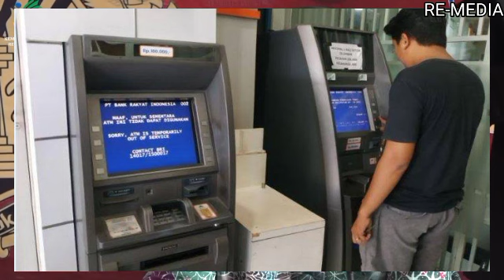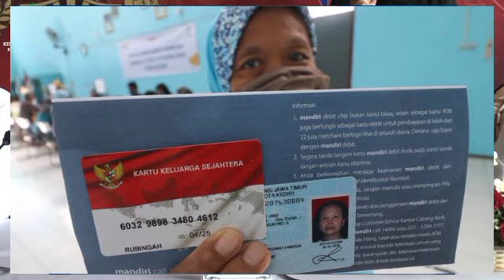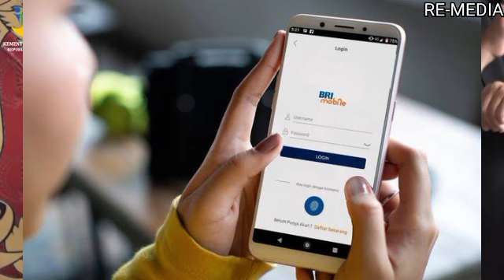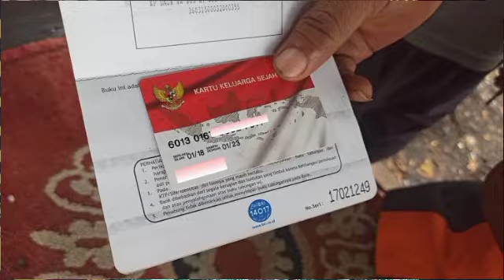Jadwal resmi PKH Tahap 4 Cara cek hari dan jam berapa PKH tahap 4 cair ke rekening kks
Cara cek hari dan jam berapa PKH tahap 4 cair ke rekening kks,

Rejeki tambahan 600rb dari ranno entertainment

carabukablokiranbpumpnmmekar
cara cek pkh tahap 4,
info pkh,
kabar pkh,
bst,
INFORMASI TERBARU UNTUK NASABAH PNM MEKAAR DARI BANK BNI,
INFORMASI JADWAL PEMBUKAAN BPUM 1.2 JUTA TAHAP 3 NASABAH PNM MEKAAR,
INFORMASI TERBARU PENYALURAN BPUM 1.2 JUTA NASABAH PNM MEKAAR,

CARA CEK BANPRES UMKM 1.2 JUTA TAHAP 3 NASABAH PNM MEKAAR LEWAT HP,
JADWAL PEMBUKAAN DAN PENCAIRAN BPUM 1.2 JUTA TAHAP 3,
SURAT EDARAN PENCAIRAN BPUM 1.2 JUTA DARI BANK BNI UNTUK NASABAH PNM MEKAAR,
JADWAL PEMBUKAAN BLOKIR BPUM 1.2 JUTA NASABAH PNM MEKAAR,
PENCAIRAN BPUM 1.2 JUTA NASABAH PNM MEKAAR DIHENTIKAN BANK BNI,
BANPRES UMKM 1.2 JUTA BASABAH PNM MEKAAR SUDAH CAIR HARI INI,
CARA MEMBUKA BLOKIRAN BPUM 1.2 JUTA BAGI NASABAH PNM MEKAAR,
saldo pmn mekaar rp 0,
banpres pnm mekar cair lagi,
umkm pnm mekar,
bantuan pnm mekar 2021,